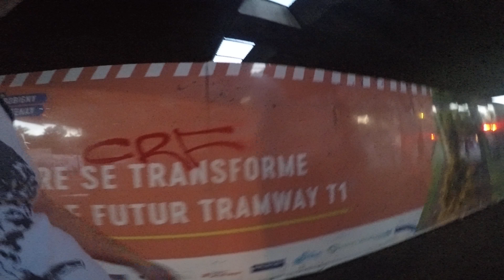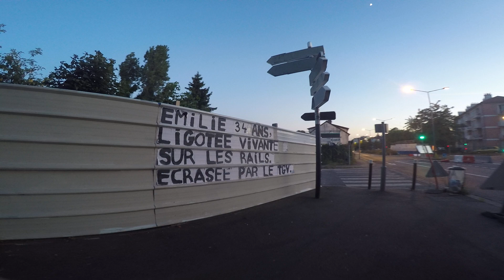CRISE AU MÉLIÈS DE MONTREUIL 9 : la Croisette des chemins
Mai 2012. S'il fait écrire par les journalistes complaisants qu'il est tenu par le devoir de réserve et ne peut donc s'exprimer sur la situation, Stéphane Goudet active ses réseaux sociaux (car le devoir de réserve ne s'étend apparemment pas à son facebook suivi par des milliers de personnes) professionnels et politiques pour présenter comme un scandale et une menace de privatisation l'embauche d'un second directeur pour le cinéma Méliès. Le scandale serait d'autant plus grand que l'annonce paraîtrait pendant le festival de Cannes, moment où il serait... quoi, vulnérable et sans défense? Il utilise à son profit les réseau et contacts qu'il s'était constitué en 2008 lors de la campagne perdante de Jean-Pierre Brard. Je fais un retour au présent pour dire que tandis que le Palais des festivals de Cannes, qui n'a pas pu abriter l'évènement du fait du COVID19, a hébergé des sans abris, on cherchera en vain un acte remarquable de ce directeur artistique si exceptionnel, si indispensable, responsable d'un si bel équipement. Le seul débat, évènement "COVID" repérable est une conférence zoom sur "Ceux qui nous restent", film à sa gloire, avec sa cour d'affidés, où on le voit vautré sur son canapé dégoiser son conflit avec Voynet qui serait une querelle d'égo tandis que je serais un syndicaliste vert-jaune selon un des anciens agents du cinéma. Et il pense animer à la reprise un débat sur la souffrance au travail. C'est une idée qu'il pourrait suggérer aux syndicats. Soyons clairs : si le Cinéma Méliès en a fait moins que tous les autres d'Est-Ensemble alors qu'il a plus de moyens que tous les autres, c'est que lui et son équipe vont mal.